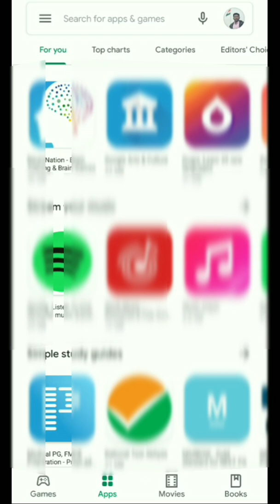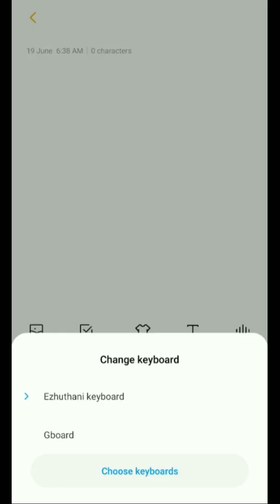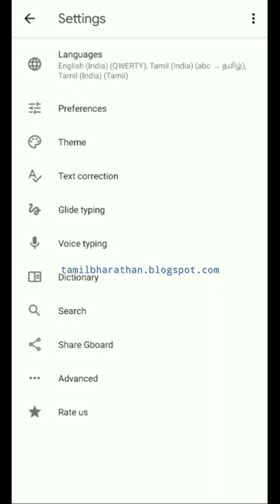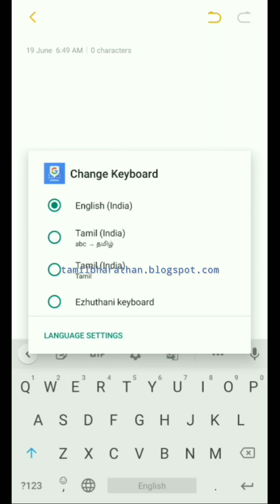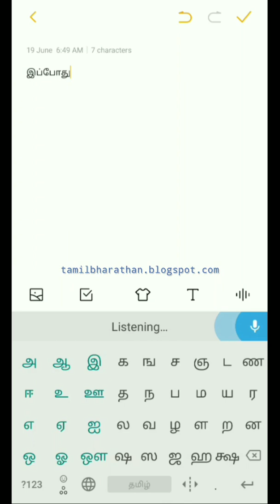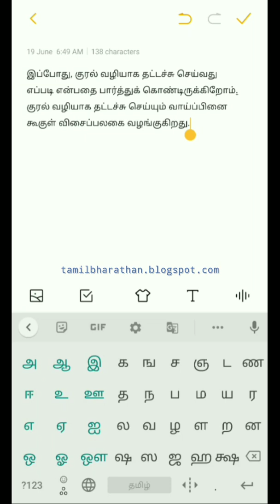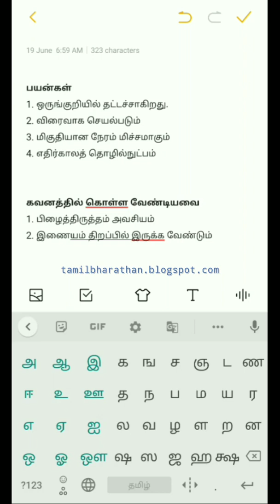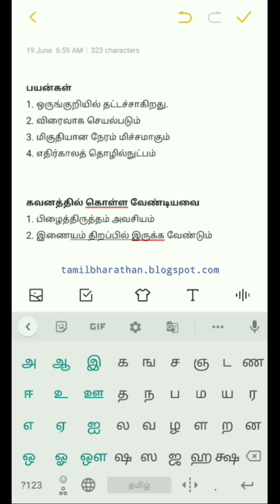செல்போனில் தமிழில் பேசி டைப் செய்வது எப்படி? | How to type Tamil by Speech in Smartphone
How to Tamil Voice Typing in Smartphone |
திறன்பேசியில் குரல்வழியில் தமிழில் தட்டச்சு செய்வது எப்படி
Tutorial video, பயிற்சிக் காணொளி